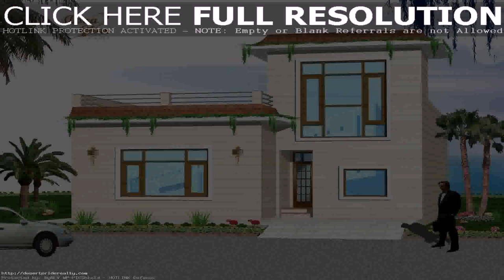Buy Car NY 5% DP